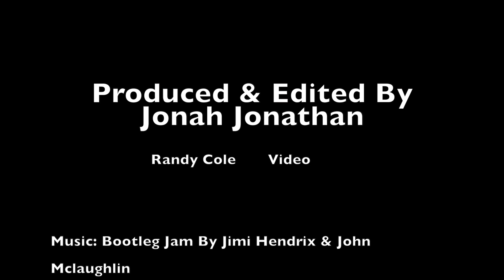Dave Holland Interview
Jazz bassist Jonah Jonathan interviews one of the greatest bassists and musicians in the history of music, Dave Holland. We talk about Ukelele and his early years in the U.K. We also discuss his jams with Jimi Hendrix as well as Dave's time with Miles Davis. We also go into the details of bitches brew and the concept behind it. Live at the 2013 Festival International de Jazz de Montréal